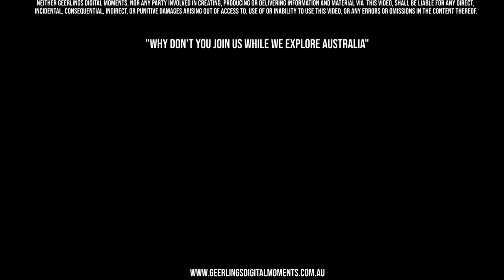Ghost of the Goulburn Courthouse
Beneath the courthouse grounds in one of New South Wales oldest country towns lies the remains of the districts first and most dangerous bushrangers (outlaws). He was the first man to be hanged using a rope in 1840 and buried behind the goal, 15 years late his remains were found and reinterred, only to then be lost to history. In this story we look at who was this man, why was he executed and we try to locate his final resting place.